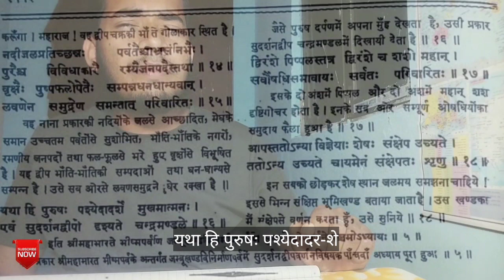mahabharat ke shlok se bana huwa vishwa ka pahla manchitra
Mahabharat ke shlok se sant ramanujacharya ne banaya tha prithvi ka pahla manchitra
- Mahabharat ka fact
- vedicfact